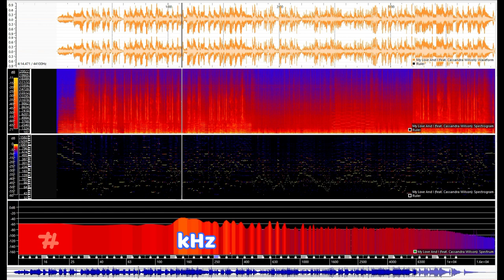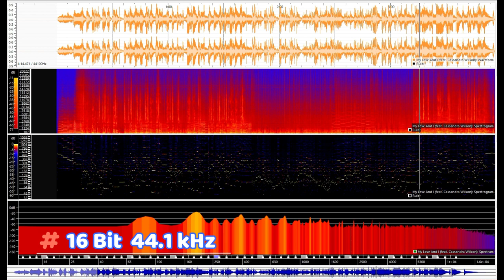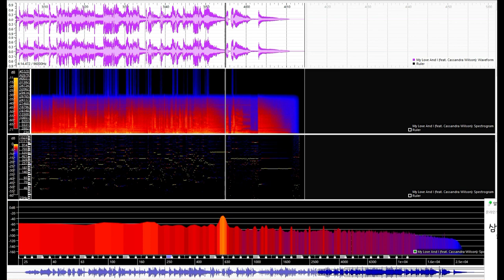[CD vs Hi-Res] My Love And I - Charlie Haden Quartet West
00:00 Intro
00:06 CD 16bit 44.1kHz
04:25 Hi-Res 24Bit 96kHz

Artist : Charlie Haden Quartet West
Album : Sophisticated Ladies
Release Date:  2011